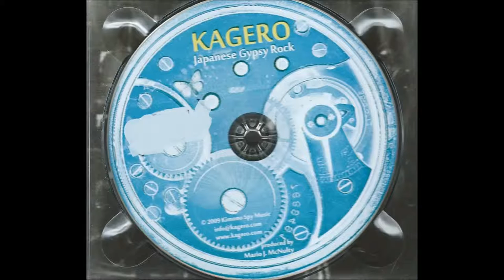7. Grappa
Track 7 of Kagero's First and Only album